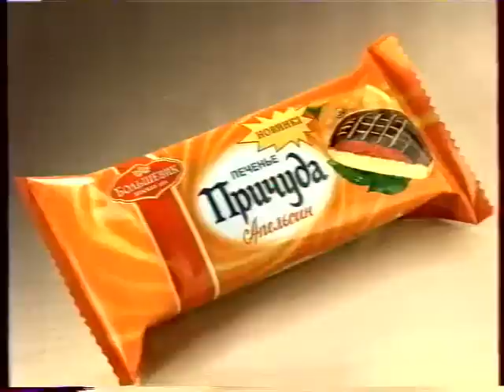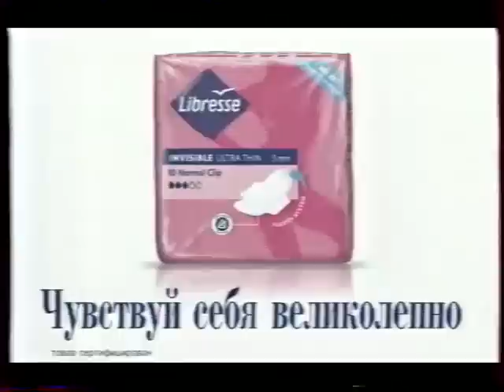Реклама и анонс (Россия, 26.11.2004). 1